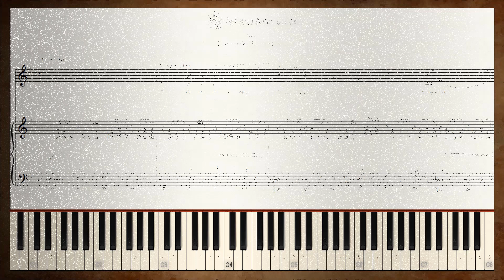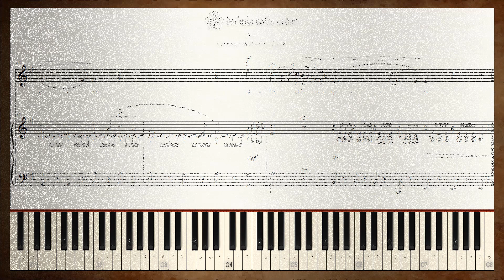O del mio dolce ardor KARAOKE FOR MEDIUM VOICE - C. W. Gluck - Key: E Minor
🎼 🎻🎹 Video-score for "O del mio dolce ardor" Aria from the Ópera "Paride ed Elena" by Christoph Willibald von Gluck, from Parisotti's collection "24 Italian songs and arias for medium high voice" version for piano accompaniment. 🎼🎻🎹

Lyrics.

O del mio dolce ardor
Bramato oggetto,
L’aura che tu respiri,
Alfin respiro.
O vunque il guardo io giro,
Le tue vaghe sembianze
Amore in me dipinge:
Il mio pensier si finge
Le più liete speranze;
E nel desio che così
M’empie il petto
Cerco te, chiamo te, spero e sospiro.

English translation.

Oh, desired object
Of my sweet ardor,
The air which you breathe,
At last I breathe.

Wherever I turn my glance
Your lovely features
Paint love for me:
My thoughts imagine
The most happy hopes,
And in the longing which
Fills my bosom
I seek you, I call you, I hope, and I sigh.

Oh, de mi dulce pasión
 ansiado objeto,
 el aire que tu respiras,
 al fin respiro.

 Dondequiera que gire la mirada
 tu amoroso semblante
 pinta amor en mi:
 mis pensamientos se imaginan
 las más felices esperanzas;
 Y en el deseo que así
 me llena el pecho
 Te busco, te llamo, espero y suspiro.